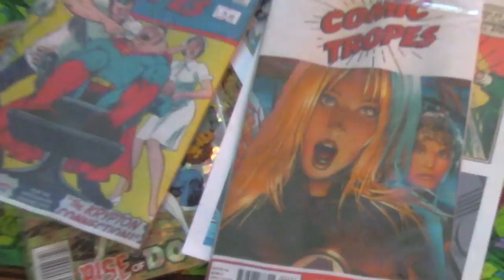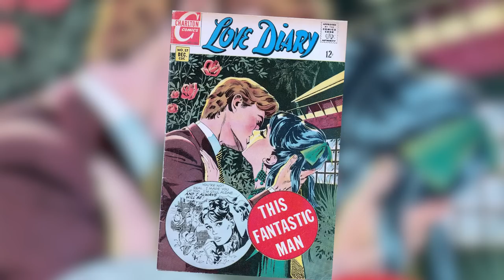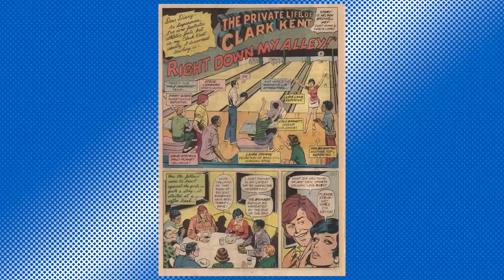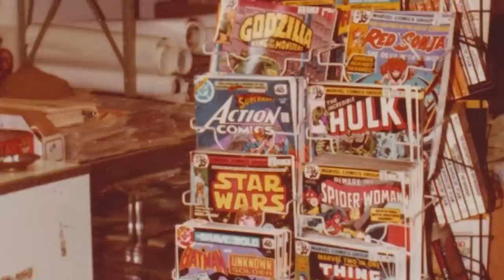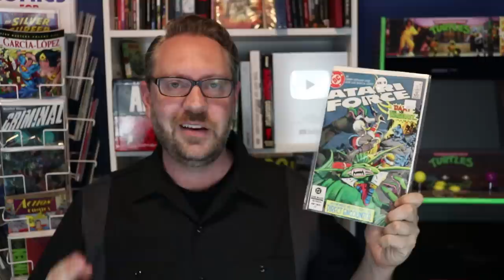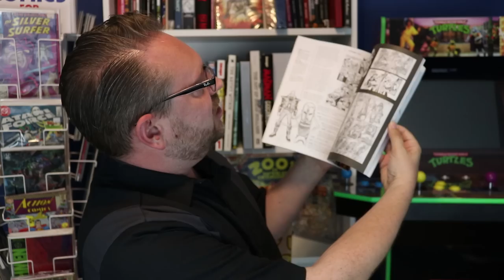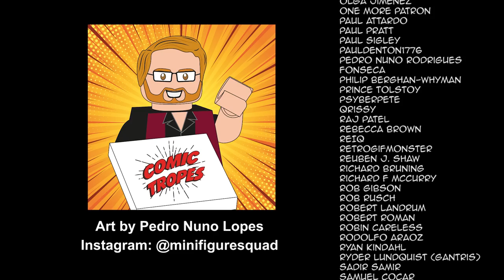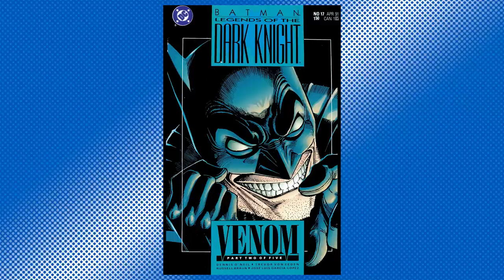José Luis García-López: DC Comics' Secret Weapon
José Luis García-López worked consistently for DC Comics for nearly 50 years yet remains underrated. This episode breaks down his work history and examines some of his longer runs to examine his techniques. From his work as a teenager in Argentina to breaking into American comics in the 70s and working alongisde top-tier writers and artists, Jose has had an amazing career but some of his projects remain lesser-known. I try to shine a light on stuff like his DC Comics Style Guide, Twilight, Cinder & Ashe, and more.